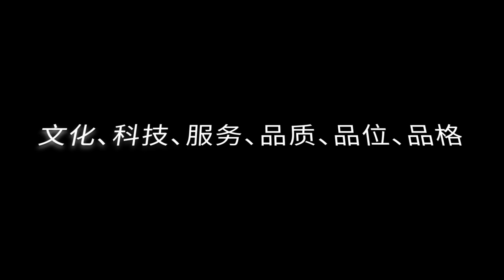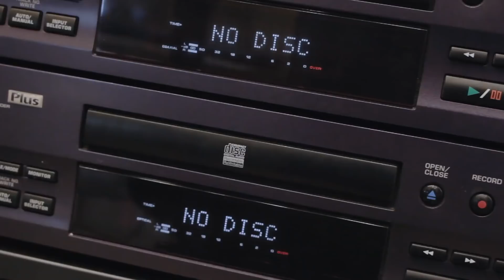【游侠小周】台湾企业在这六方面领先大陆企业，有一些甚至领先世界，厉害